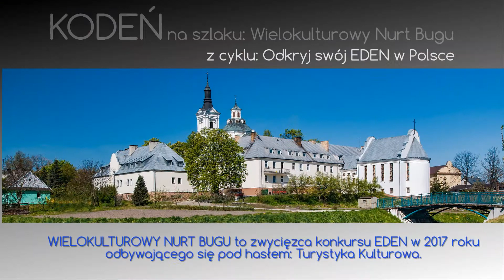KODEŃ - sanktuarium na Szlaku Wielokulturowego Bugu (EDEN Polska)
Pod względem wielokulturowości wschód Polski to niesamowity tygiel kultur! We Włodawie jest Festiwal Trzech Kultur, ale już w pobliskich Sławatyczach mamy kulturę CZWARTĄ – Olędrzy! Tak! To nie Żuławy! Ale Olędrzy  właśnie mają wielki wpływ na dolinę Bugu w okolicy Sławatycz. Ale, ale… dodajmy jeszcze PIĄTYCH – Unitów z sanktuarium w Pratulinie i Kostomłotach… Jezeli piątka Was jeszcze nie satysfakcjonuje to dodajmy SZÓSTYCH – Tatarów! W Lebiedziewie jest mizar (cmentarz) z najstarszym znanym tatarskim nagrobkiem. I tak właśnie tu zawsze było… Katolicy, Prawosławni, Żydzi, Unici, protestanccy Olędrzy i Tatarzy żyli obok siebie. Po Olędrach, Tatarach i Żydach pozostały tylko cmentarze i historia zapisana tu na zawsze.

Popłyńmy więc z WIELOKULTUROWYM NURTEM BUGU. Od Trójstyku granic w Orchówku po Niemirów w miejscu gdzie Bug przestaje być rzeką graniczną.

Zdjęcia: Anna i Krzysztof Kobusowie  - TravelPhoto.pl